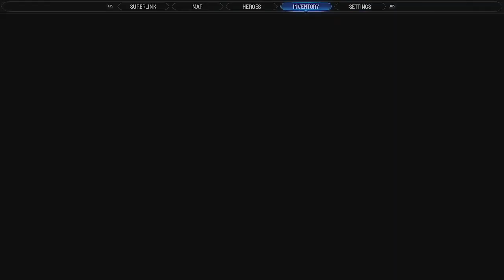Cosmic Panel Plays: Midnight Suns #3 - THE AUDIO IS FINALLY FIXED!!!!!!!!!!!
tony tries to get with hunter for 30 plus minutes. enjoy

Edited by Olias
Thumbnail by Lukas